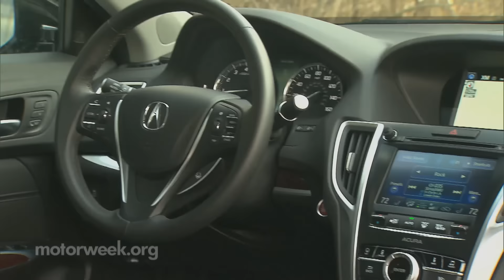MotorWeek | Long Term: 2015 Acura TLX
Three months in, and our Acura TLX long-termer doesn’t sit still very long, as the odometer is quickly approaching 11,000 miles.